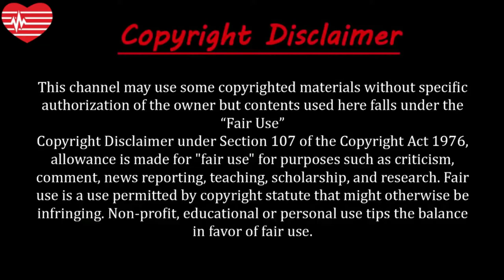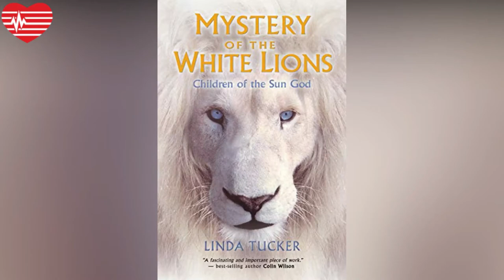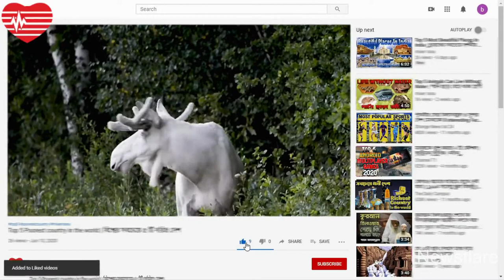অবিশ্বাস্য ১৫ প্রাণী | ভিন গ্রহের প্রাণীর মতো | most rare white animals in the world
অবিশ্বাস্য ১৫ প্রাণী | ভিন গ্রহের প্রাণীর মতো | most rare white animals in the world | albino animals

About this video:
Although rare in nature, albino animals have been spotted everywhere from the skies to the seas. These unique creatures have a partial or complete loss of pigmentation, hence their pale skin tone compared to other members of their species. Even though the birth of an albino animal is considered a sacred or auspicious event in some cultures, research suggests that some albino animals have difficulty in the wild.
প্রাণীজগতের অনেক প্রাণী মাঝে মাঝে তাদের দেহের স্বাভাবিক বর্ণের না হয়ে ভিন্ন বর্ণের হয়ে থাকে। এই বর্ণ যদিও ক্ষতিকর নয়, তবুও বিরল হওয়ায় তা আমাদের মনে বিস্ময়ের জন্ম দেয়। প্রাণীগুলোর এমন বর্ণের জন্য সাধারণত জেনেটিক মিউটেশনকে দায়ী করা হয়। এই প্রক্রিয়ায় জন্মানো প্রাণীগুলো প্রকৃতপক্ষে সাদা রঙের হয়ে থাকে। প্রাণীদের ধবল হওয়ার প্রক্রিয়াটি অনেকটা ধবলরোগে আক্রান্ত মানুষের মতোই।
 আজকে এমনই বেশকিছু অদ্ভুত অ্যালবিনো বা সাদা প্রাণীদের সম্পর্কে জানাবো যেগুলো দেখে মনে হবে তারা ভিন গ্রহের প্রাণী।
What is albinism?
In mammals, albinism occurs when an individual inherits one or more mutated genes from both parents that interfere with the body’s production of melanin, the main pigment that determines the color of skin, fur, and eyes. The production of melanin occurs within melanocytes, specialized cells that are present but not fully functional in albino mammals.

Non-mammal animals can also be albino, but because they can produce other pigments in addition to melanin, they may not appear fully white. Even albino mammals can show some color if their melanin-making genes haven’t been totally damaged.

It’s important to note that not all white animals are albino. Some animals are simply light-skinned, or they might suffer from other conditions, such as leucism and isabellinism. To tell the difference between an albino animal and one without the disease, look at the eyes: blood vessels normally masked by pigment show through in albino creatures, making their eyes pinkish in color.